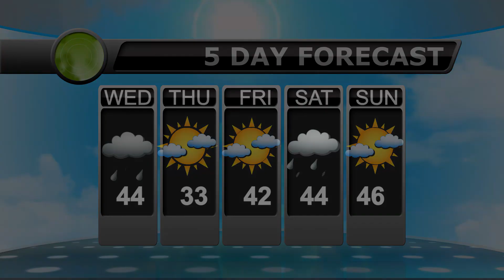March 20th, 2024